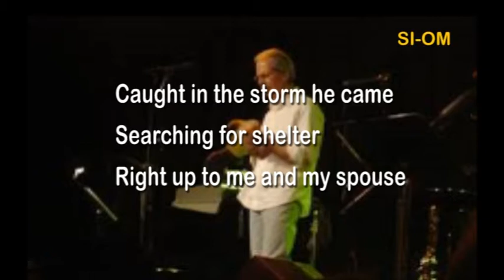Michael Franks Tiger in the rain Karaoke Tanpa Vokal